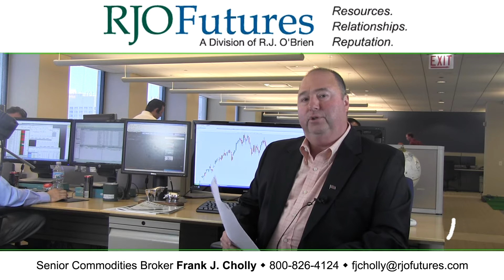Daily Market Update - Grain Futures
To learn additional information about Frank and see more of his commentary
RJO Futures Senior Broker Frank J. Cholly discusses grain futures markets. He is open to answering questions on his videos.